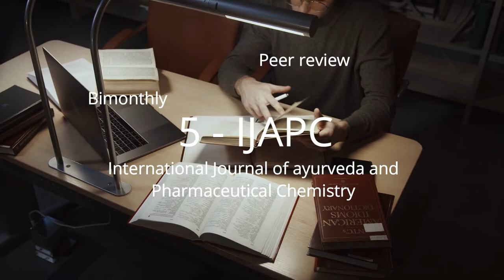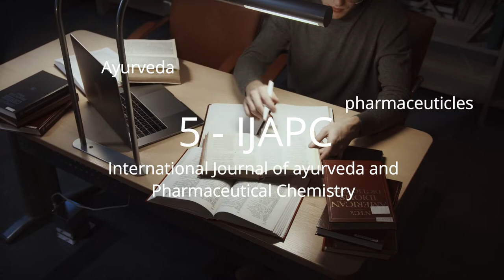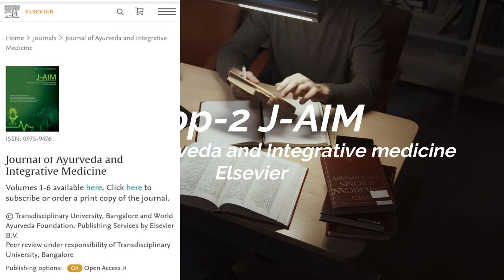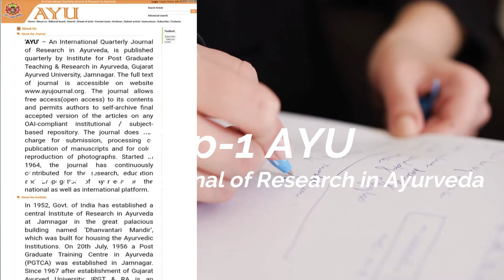Top 5 Best Ayurvedic Journals of Ayurveda for health and nutrition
In this video, you will find the top 5 best Ayurvedic journals of Ayurveda for health and nutrition
2. Journal of Ayurveda and Integrative Medicine
3.
4.  International journal of Ayurveda- /ijam.co.in/index.php/ijam
5.  International Journal of Ayurveda and Pharmaceutical Chemistry
This is Dr. Vandana Saraf, she has been practicing and teaching Ayurved for the last 15 years. and committed to serving Ayurved for the whole of humanity for living a healthy and disease-free life.

This channel is committed to serving Ayurved for the beneficence of humanity. It will give you tips for living a healthy life. How to use Ayurved in our day-to-day life.
how to use Ayurved for maintaining physical as well as mental health.